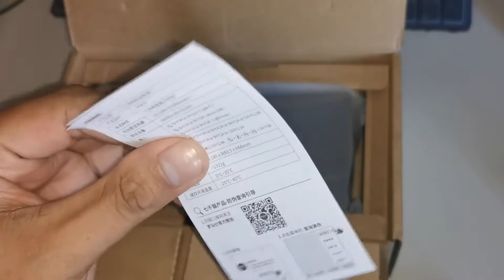ROMOSS 5700mAh Power Bank Unboxing 2021